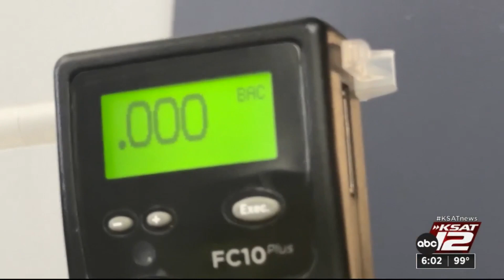KSAT gets behind-the-scenes look at SAPD’s DWI wet lab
The holiday weekend is here and that means San Antonio police officers will be on the roads looking for drunk drivers.